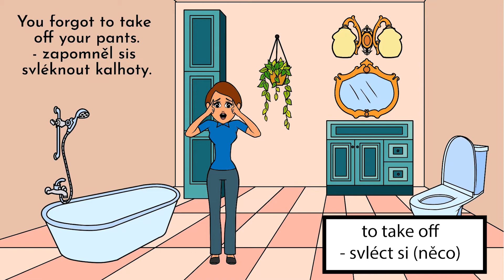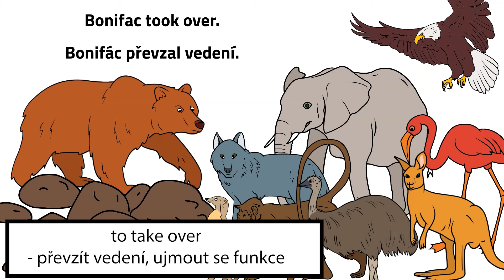Frázová slovesa hravě - to take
Naučit se frázová slovesa je extrémně těžké a člověk se je naučí, pouze pokud se je učí rovnou v kontextu. Připravila jsem si pro vás kreslený seriál, ve kterém se naučíte hned několik frázových sloves, které se pojí se slovesem “to take”.

Máte zájem o víc než jenom videa? Navštivte naši facebookovou stránku Angličtina z Ameriky, kde můžete potrénovat také psaný projev a dozvědět víc zajímavostí o životě v USA. Angličtina zadarmo!